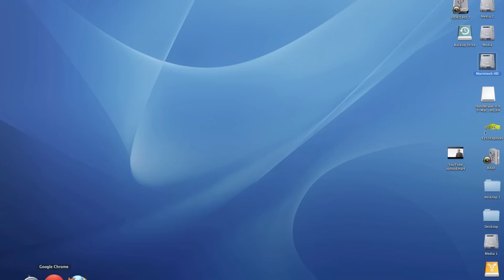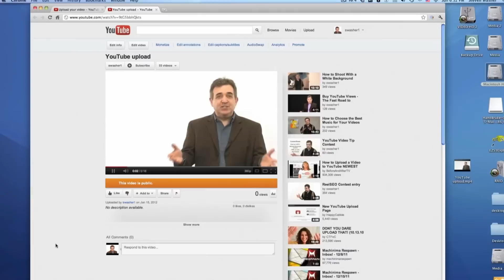How To Upload a Video to YouTube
Knowing how to upload a video to YouTube might be one of the givens of video marketing, but for many it's a stumbling block. If you want to market your business using video online and can't use YouTube, you're truly one of the "have-nots."

So let's transform you into a video mogul right now.

0:29 Step 1: Find your video
1:11 Step 2: Go to YouTube
1:21 Step 3: sign in
1:32 Step 4: Click on "Upload"
1:37 Step 5: Click the Upload button
1:41 Step 6: Navigate to your file
1:48 Step 7: Click "Open"
1:53 Step 8: Fill in 2 blanks
2:10 Step 9: Save it!

That's it. But check out the very ending to make sure you don't get trapped in the YouTube twilight zone!